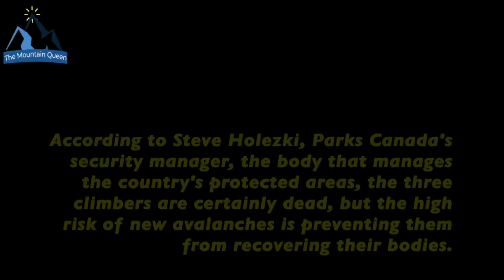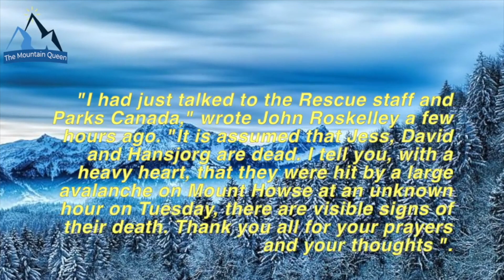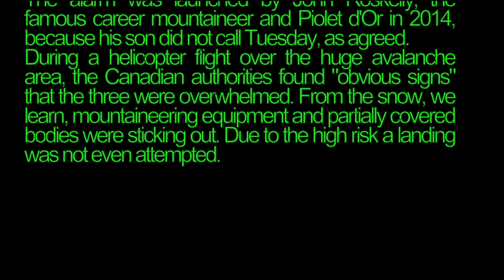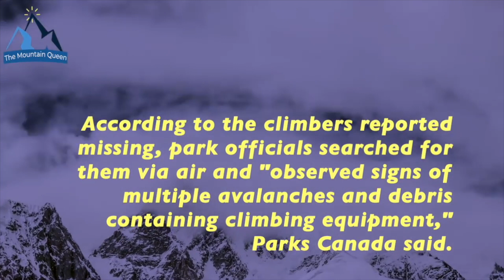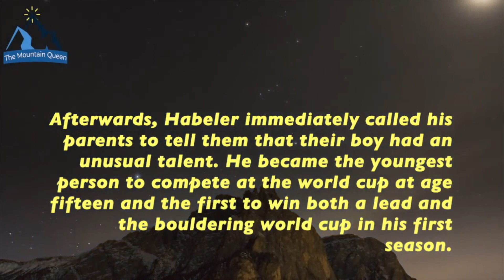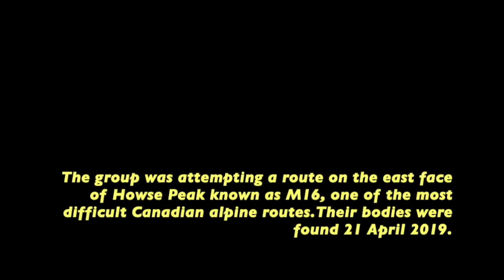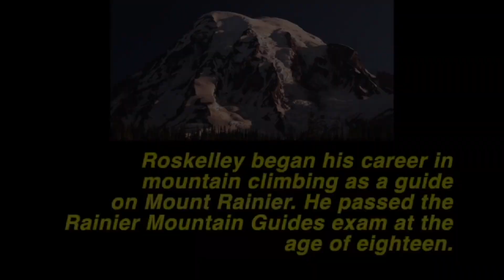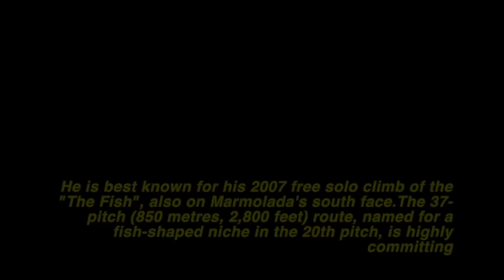La Storia di Tre Alpinisti Esperti Scomparsi Dopo Una Valanga in Canada.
Aprile 2019. Jess Roskelley 36, David Lama 28, e Hansjorg Auer 35, si trovano in Canada, sulle montagne rocciose, per scalare una parete. Ma qualcosa va storto.

Mi chiamo Mauri e sono un apassionato di alpinismo e geografia. In questo canale trovate informazioni su storie di alpinismo e di montagne. Buona visione.

Vedi anche il canale ufficiale in inglese "The Mountain Queen".

Libro sul K2 e Everest

CREDITS
NARRATIVA a cura di Maurizio Bria.
Images and videos: Google Earth 3d, our images, and online pics with free usage.